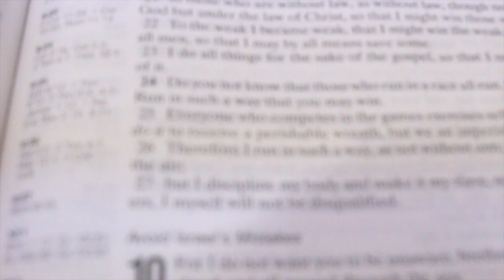Train for Godliness - Student Project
Video project from our "Technologies for Worship" class; winter 2018.

Created with completely original content by four of our students!